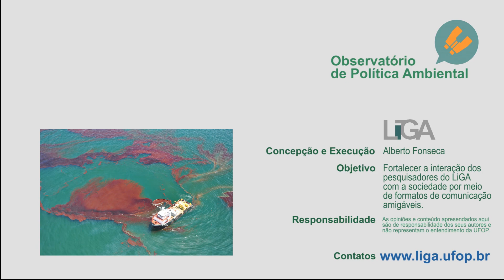Ética e Integridade Profissional na Área Ambiental: o que era ruim deve piorar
Breves comentários sobre os desafios éticos e de integridade profissional na área ambiental - que deverão se acirrar na pandemia.